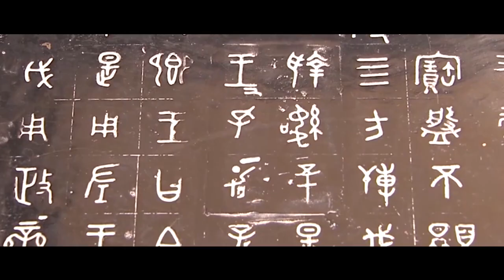【文化旅游】这，很陕西！ 来源@人民日报